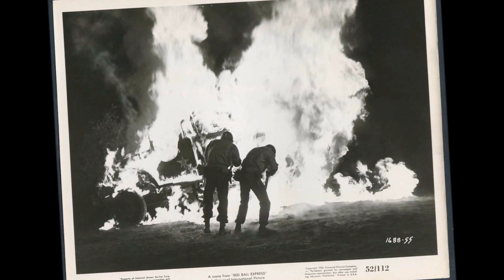Red Ball Express 1952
Scenes of Red Ball Express 1952